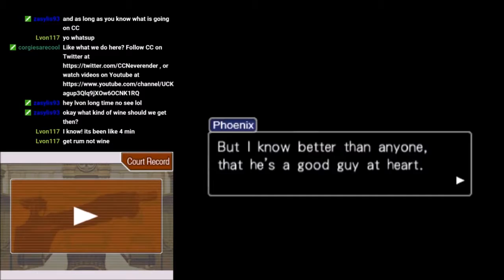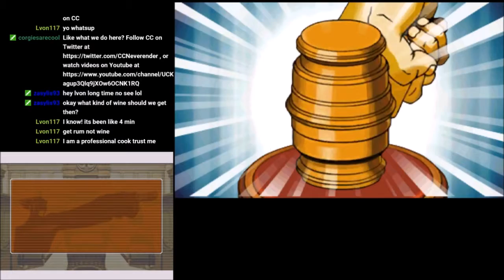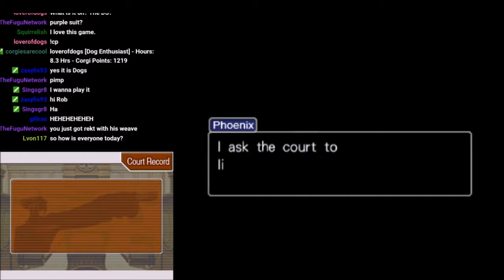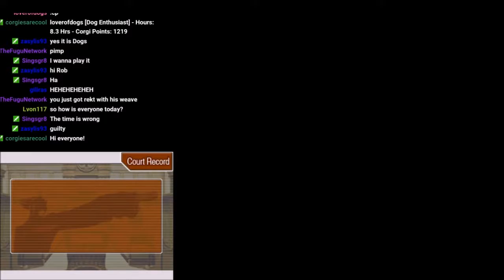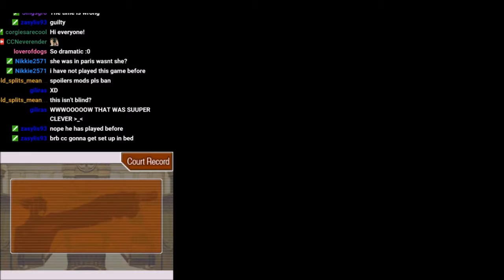Phoenix Wright: Ace Attorney Episode 1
Twitch VOD for PW:AA e1